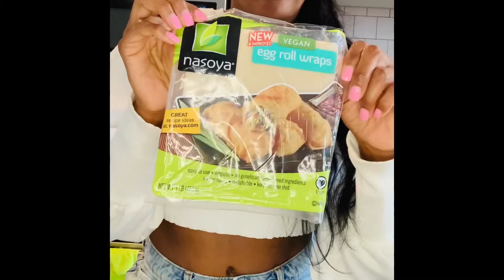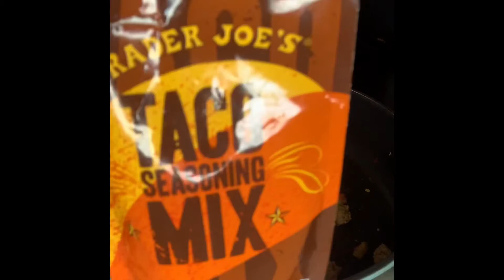Mexican Tacito’s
My twist in Mexican 🌮 in a roll. Watch the video for the ingredients and step by step instructions on how to make.

To purchase my Veganlicious ebook or to buy me a matcha latte 🍵the  info is below.